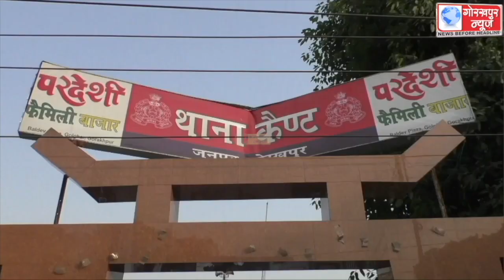एंटी करप्शन की टीम ने वरिष्ठ सहायक सुशील कुमार मौर्या को दस हजार की रिश्वत लेते रंगे हाथ किया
एंटी करप्शन की टीम ने वरिष्ठ सहायक सुशील कुमार मौर्या को दस हजार की रिश्वत लेते रंगे हाथ किया गिरफ्तार,चिकित्सा प्रतिपूर्ति के लिए लिया था दस हजार का रिश्वत,कैंट थाने में मुकदमा पंजीकृत करवाकर की जा रही है आगे की विधिक कार्यवाही,डीएम ने कहा, शासन के जीरो टॉरलेंस एगेन्स्ट करप्शन की नीति के तहत की जा रही है लगातार कार्यवाही ।।